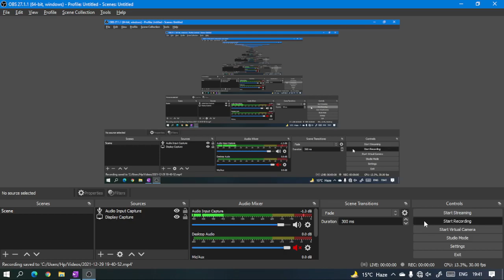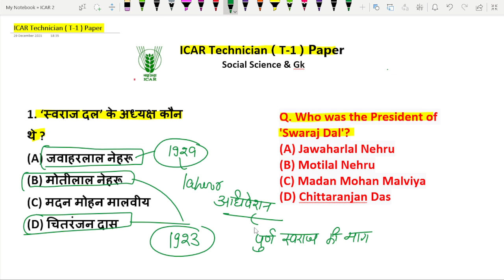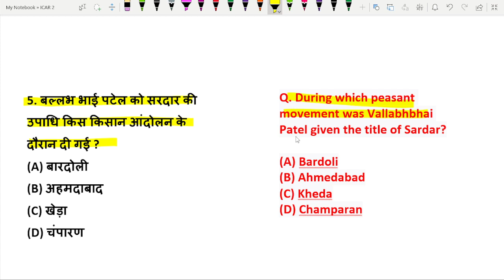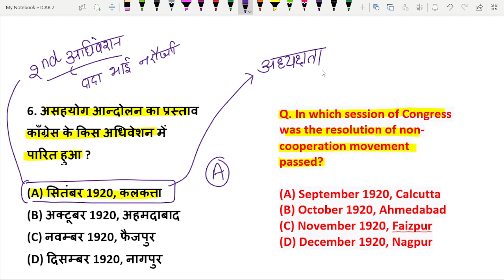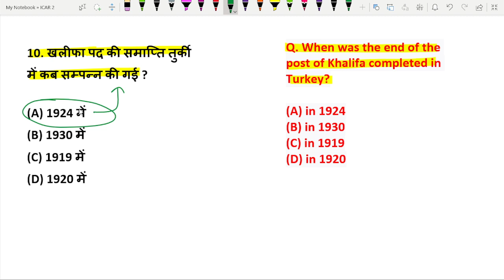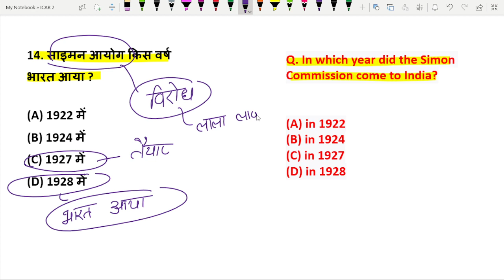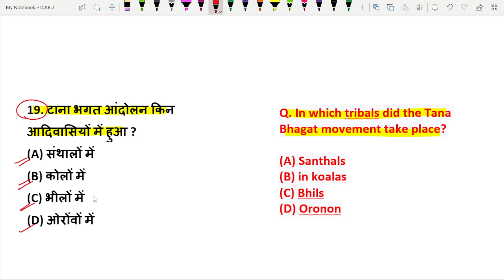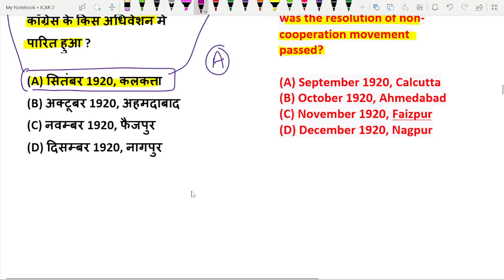ICAR Technician Social Science Previous Year Paper 2018 | ICAR Previous Year Question Paper